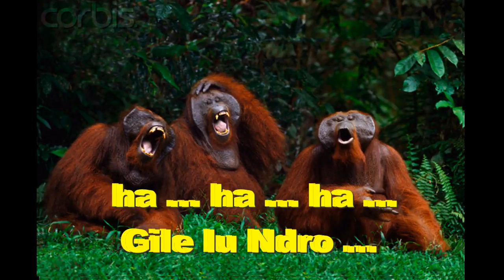Animasi The Cendols - Indro Warkop (animasi lucu)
Indro warkop bener bener dah .
Gile lu Ndro
klo ketemu orang gila busyet dah ...
Gile lu Ndro .